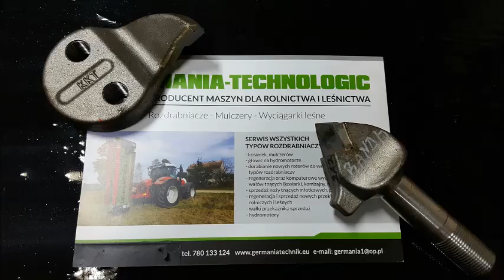Noże, bijaki,bijak, vidia, mulczer, regeneracja, stabilizator gruntu